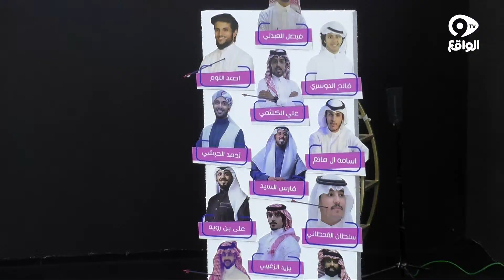تخريب وتكسيرالشباب لممتلكات المنتجع ! | فقرة القناص